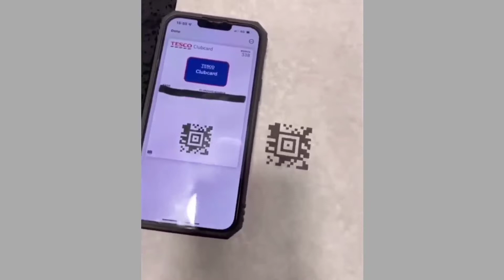यह कुत्ता तो इस मासूम बिल्ली को निकल गया || viral video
best video
best videos
year
latest viral video 2023
facts
funny video
trending videos
amazing world video
experiment
science experiments
meme
daily dose of internet
dose
internet
of
daily
got talent
incredible moments caught on camera
people who are at another level
god level skills
trend central
draws a perfect circle
skills
awesome fast worker
moments caught on camera
perfect circle
fastest people
fastest workers
worlds
madbest video
best videos
top viral videos
amazing world video
year,trending videos today
facts
funny video,video viral
popular amazing skills and talent
 funny moments

Facts ones short
Facts one shorts
Facts ones short